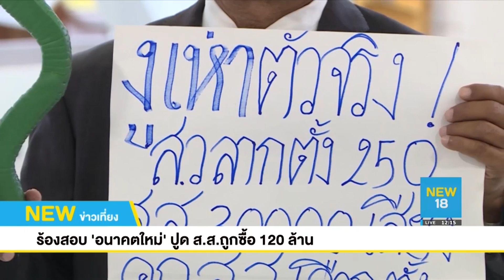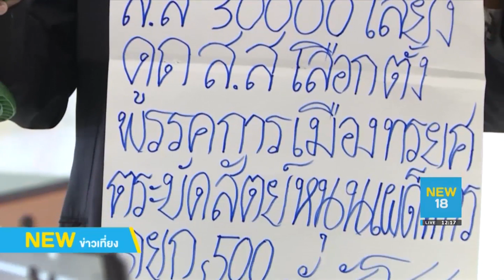ร้องสอบ อนาคตใหม่ ปูด ส.ส. ถูกซื้อ 120 ล้าน พร้อมแฉคลิปเสียงดีลซื้อ งูเห่า